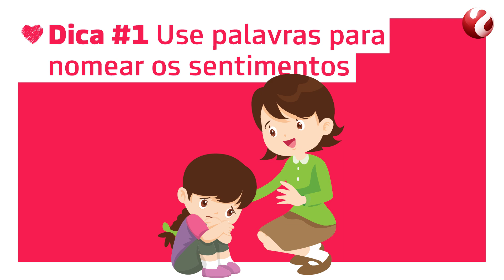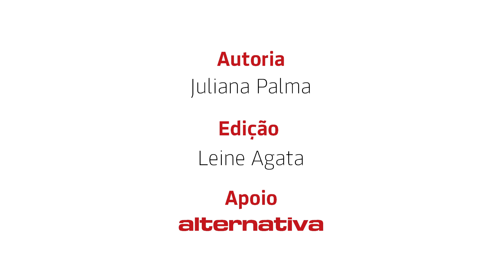3 dicas para gerenciar a raiva da criança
Como ajudar o seu filho a gerenciar a raiva? Confira 3 dicas!